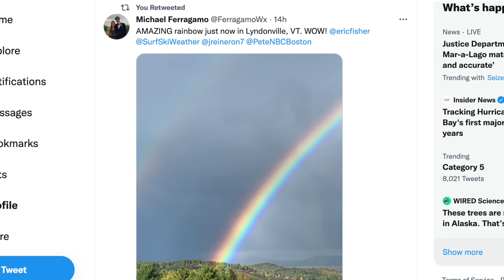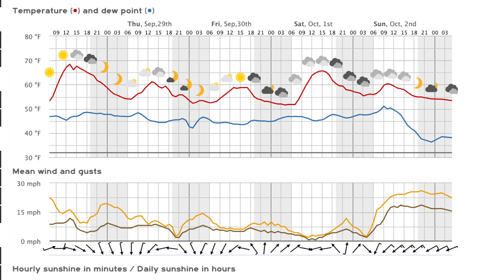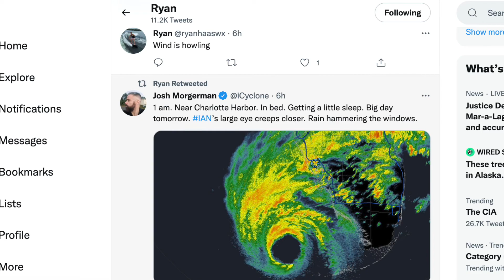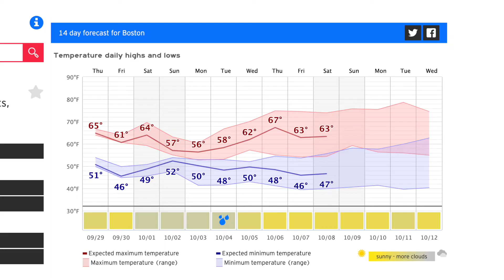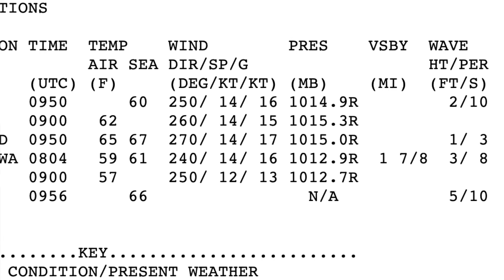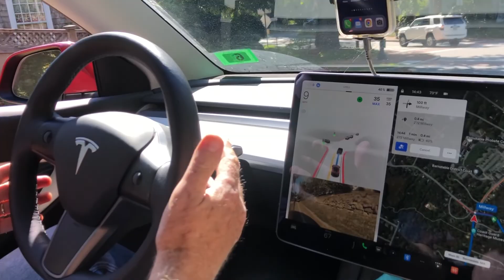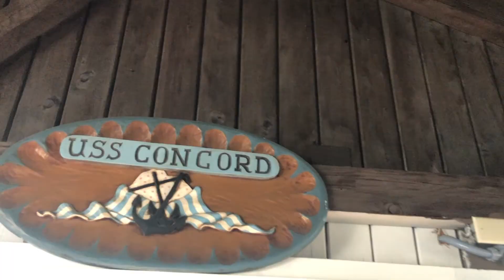Out The Door Weather'n More with T Rex & TK Wednesday September 28, 2022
Six minutes - Thirty seconds Wx anal & forecast.
Two minutes of instal latest TK @IPTimelapse Bass River Beauty Webcam. Twenty Four second ride (1st for me) self driving @Tesla . Fifty seconds on location of next cam. Busy Surf Ski Weather OTD today.